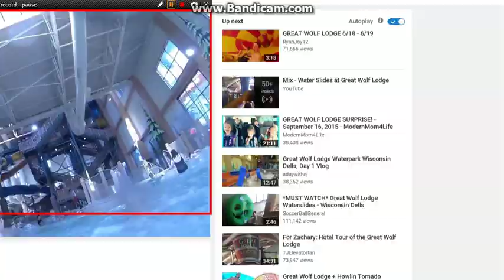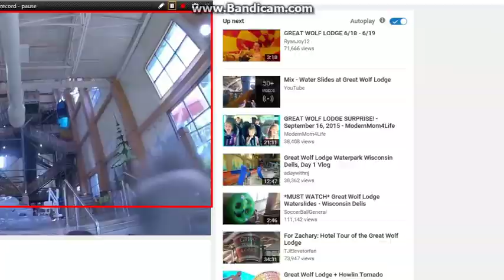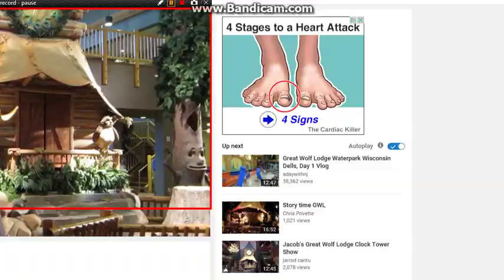Dr. Trayaurus misbehaves at Great Wolf Lodge and gets grounded (Valentine's day special video)